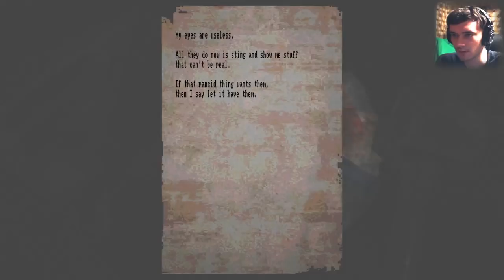Спасти собачку из кошмара // Lost in Vivo #1